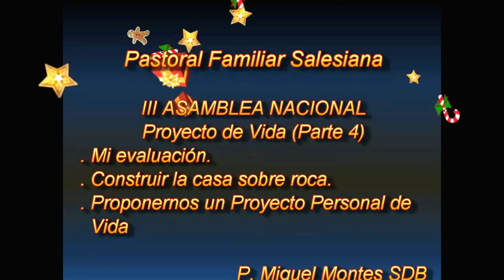Proyecto de Vida (Parte 4) III Asamblea. Pastoral Familiar Salesiana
Proyecto de Vida (Parte 4) Tercera Asamblea Nacional de la Pastoral Familiar Salesiana en el Perú, Mi evaluación, construir la casa sobre roca, proponernos un proyecto personal de vida; por el Padre Miguel Montes SDB. Delegado de la Pastoral Juvenil de la Inspectoría Santa Rosa de Breña Lima Perú, realizada en en Centro de Formación Pastoral. Asistieron Padres de Familia coordinadores de la Pastoral Familiar y Animadores Pastorales SDB de las casas salesianas del Perú.